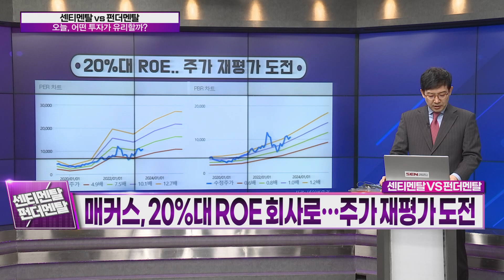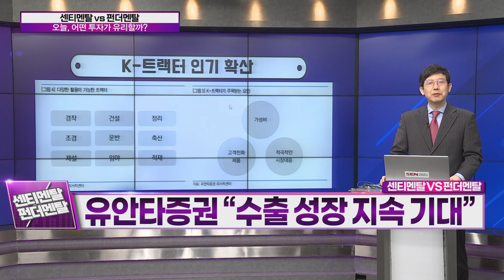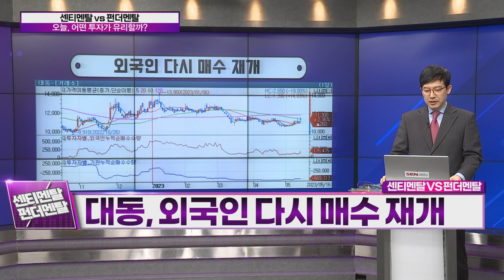[센티멘탈 vs 펀더멘탈] 매커스 vs 대동 어떤 투자가 유리할까? (강관우의 센티멘탈 vs 펀더멘탈)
5월 17일 방송

센티멘탈 vs 펀더멘탈
오늘, 어떤 투자가 유리할까?

센티멘탈 종목 : 매커스
매커스, AI 가속기용 FPGA 유통사
유안타증권 "연평균 14% 성장세의 FPGA에 주목"
이베스트증권 "1분기 분기 최대 실적"
매커스, 재고자산 증가와 궤를 같이하는 매출 성장
매커스, 기관 매수 주도형
매커스, 20%대 ROE 회사로…주가 재평가 도전

펀더멘탈 종목 : 대동
유안타증권 "수출 성장 지속 기대"
대동, K-트랙터 인기 확산
대동의 새로운 사업 영역
대동, 외국인 다시 매수 재개
대동, 절대적 저평가 수준
대동, 목표가 괴리율 약 36%